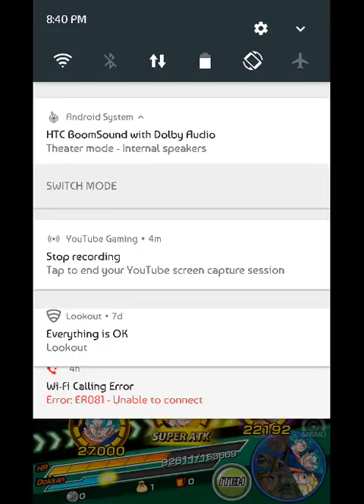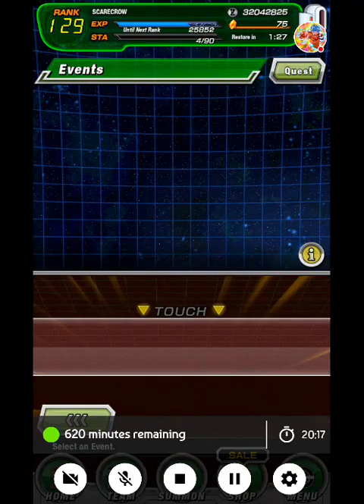DRAGON BALL Z DOKKAN BATTLE Gameplay | Super Saiyan Rose Boss Event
DRAGON BALL Z DOKKAN BATTLE Super Saiyan Rose Boss Event.